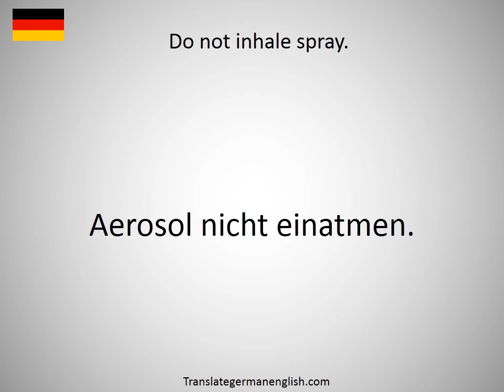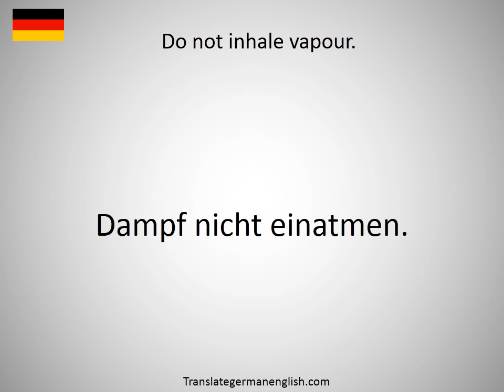How to say Do not exceed the price of ... in German?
How to say Do not exceed the price of ... in German? Learn the pronounciation Do not exceed the price of ...! How to Pronounce Do not exceed the price of Expand your vocabulary, learn German words. Practice German online. Use this free pronunciation guide to practice words at a time. Learn German for free. Thank you for viewing, please like or subscribe! hoe om te sê, si të thuash, እንዴት እንደሚናገር, wie sagt man, comment dire, come dire, como dizer, как сказать, nasıl denir, cómo decir, 怎么说, πώς να το πω, hoe zeg je.